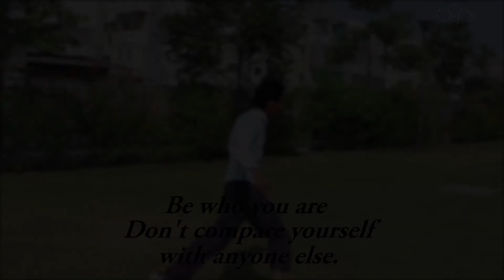My Shoes (Short Film)